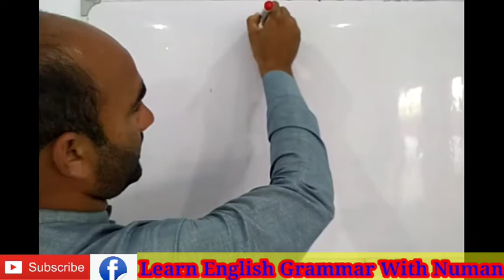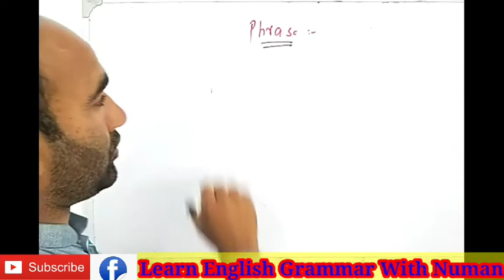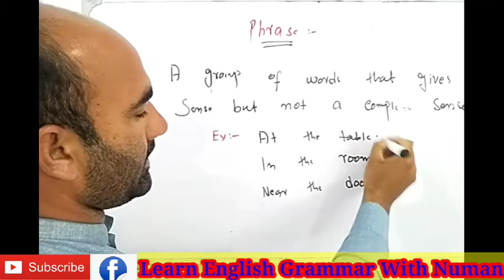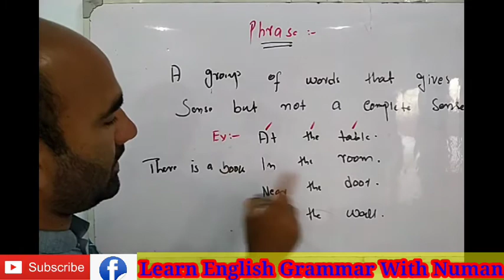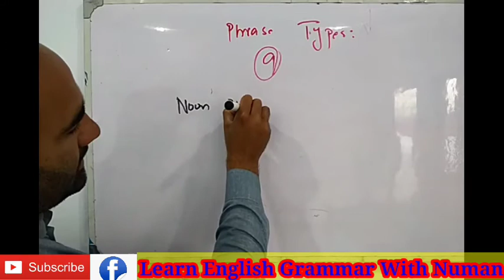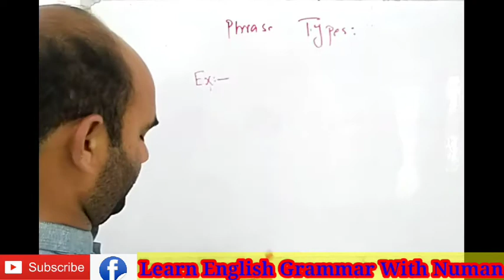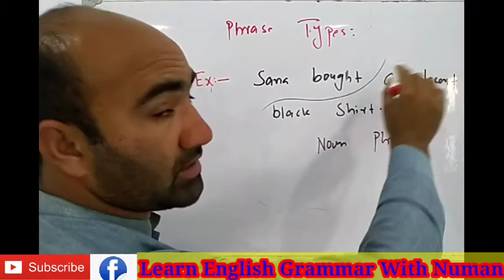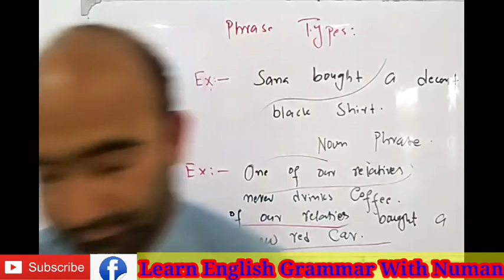What is a Phrase? It's types in Detail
Learn English Grammar With Numan